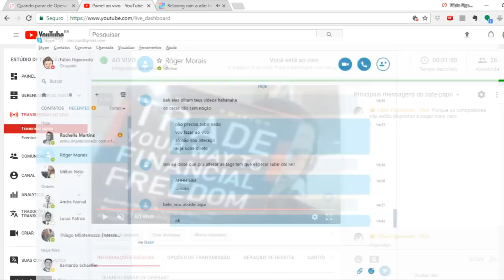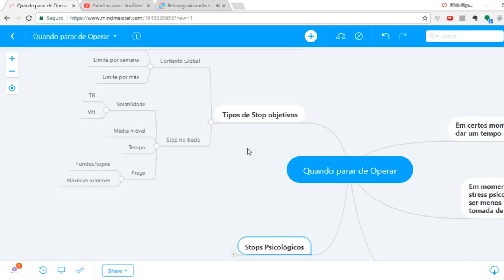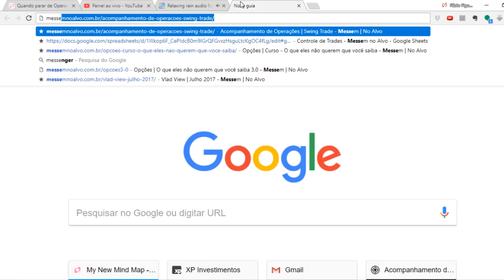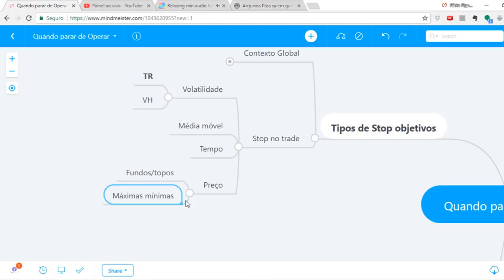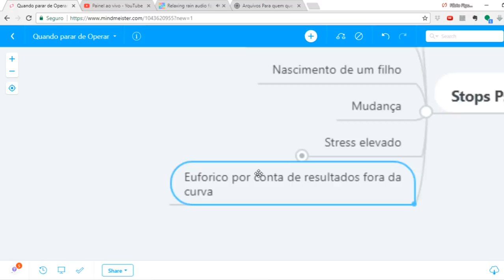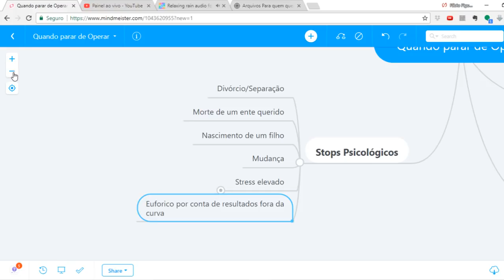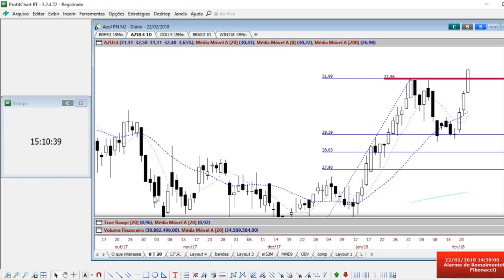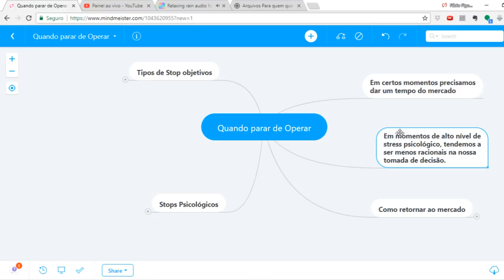QUANDO PARAR DE OPERAR?